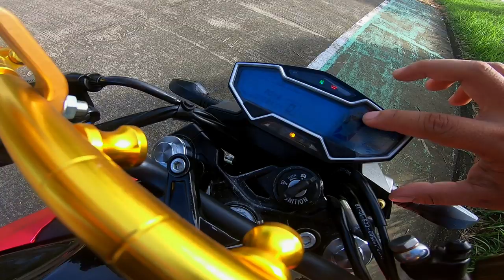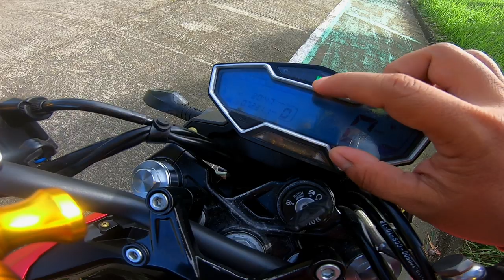NK400 HONEST REVIEW|AFTER 10 MONTHS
anti-lock braking system (ABS) po yun
D KO NASABI UNG WORD NALOCK.
PERO NAKAINDICATE NA PO PAKIBASA NALANG.SALAMAT SA MGA PERFECTIONIST PO..
THIS REVIEW AY BASE LAMANG SA EXPERIENCE KO..
DI KO NILALAHAT ANG LAHAT NG NK400 UNITS,,